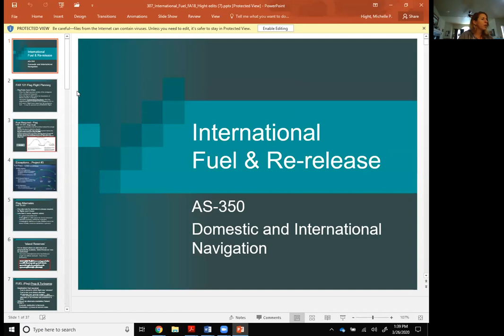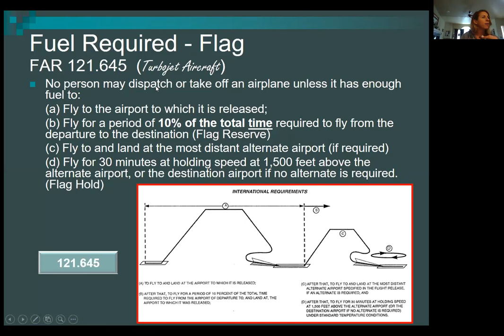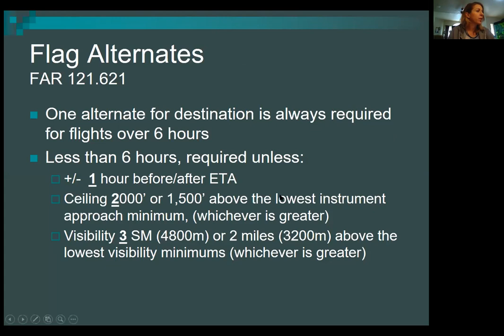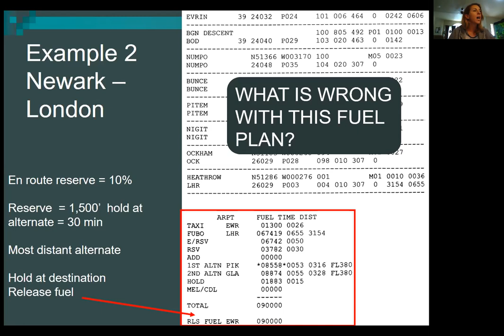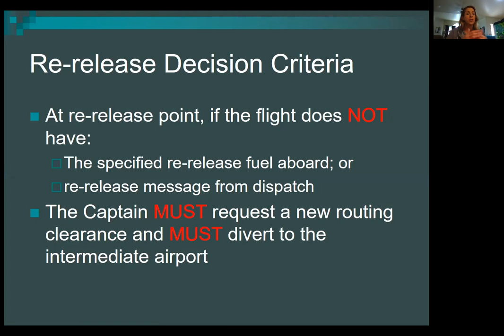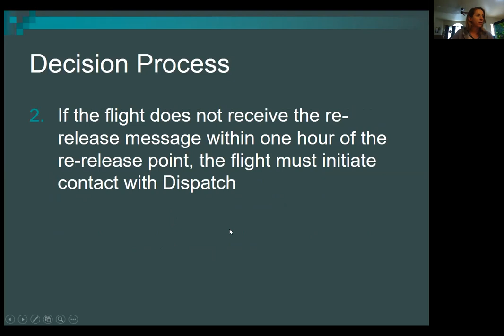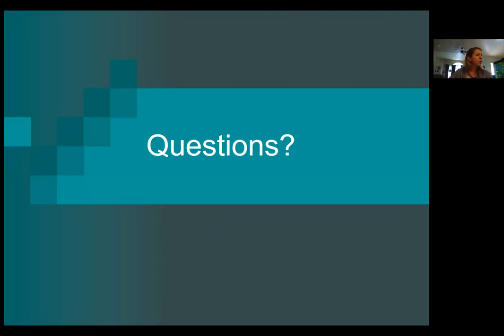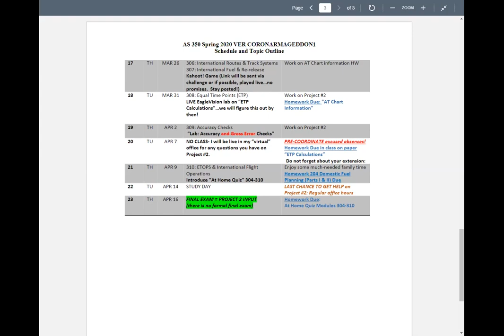AS 350 Lecture 307: International (Flag) Fuel & Re-Release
307: International (Flag) Fuel & Re-Release